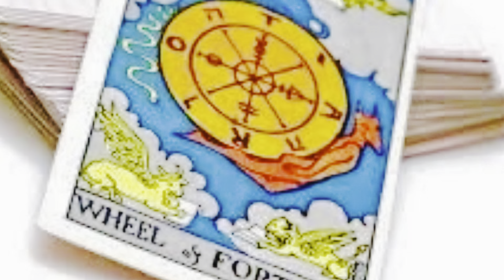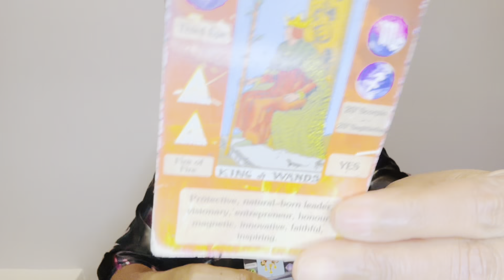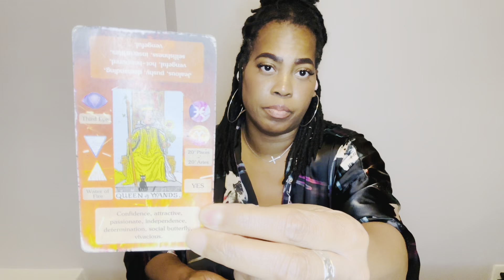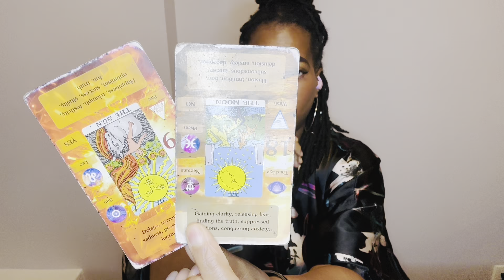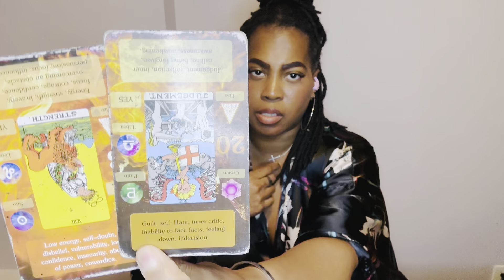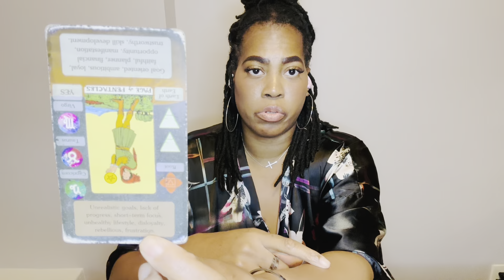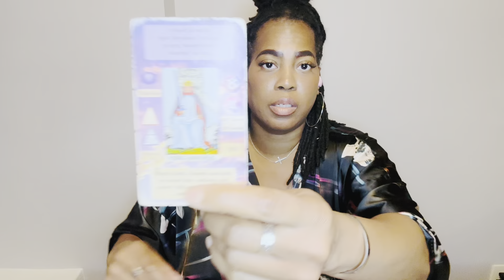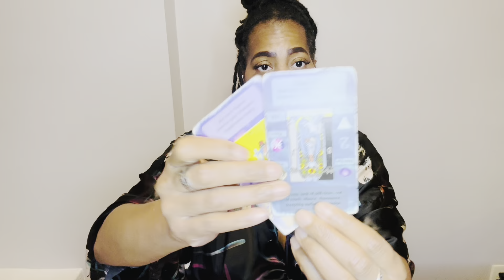AQUARIUS⚠️"This ex wants to talk, claiming they have changed!"